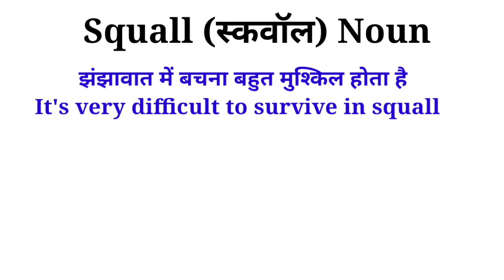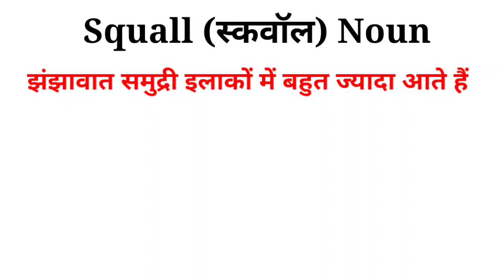Squall Meaning in English and Hindi | Squall Synonyms and Antonyms | Squall in Sentences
Squall Meaning in English and Hindi | Squall Synonyms and Antonyms | Squall in Sentences | Uses of Squall | Squall

squall meaning